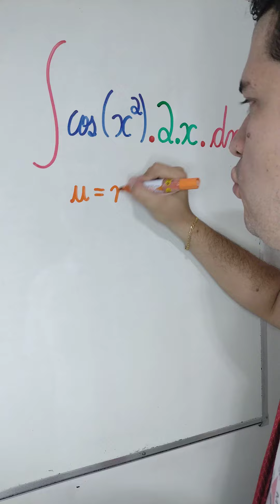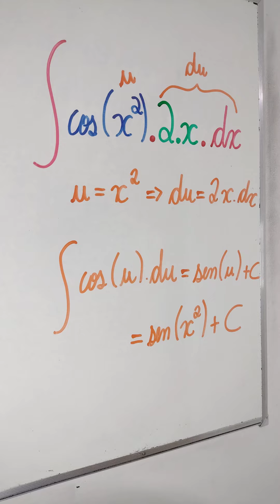Integral pela Regra da Substituição: Aprenda agora com o Mr Bean da Matemática 👨🏻‍🏫